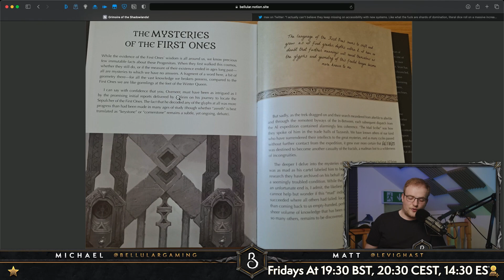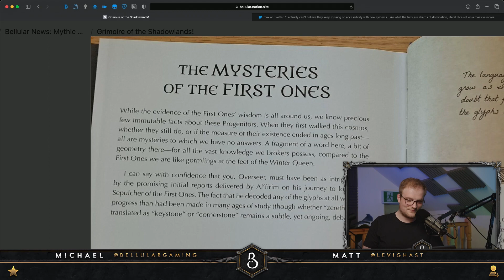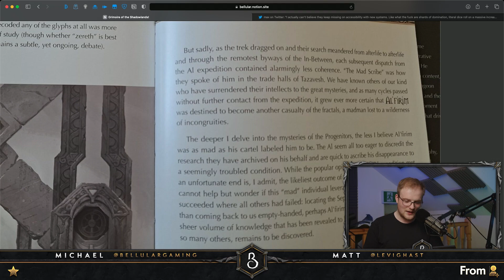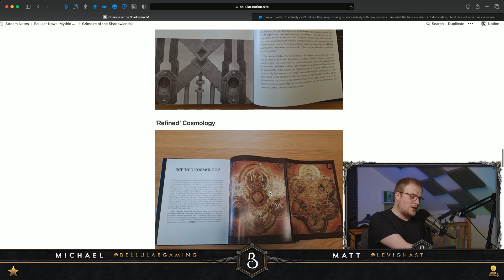The Truth Has Yet To Be Discovered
Grimoire of the Shadowlands: The First Ones, The Sepulcher of the First Ones & Al'firim's knowledge...